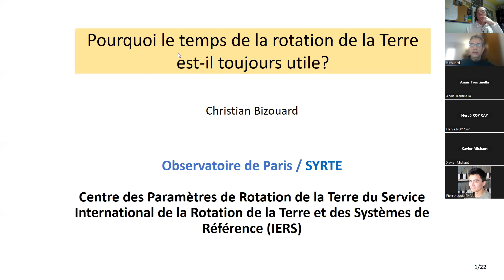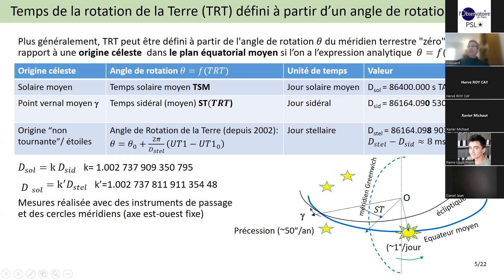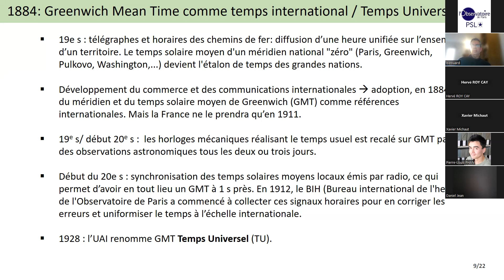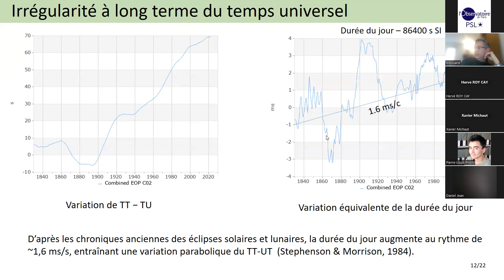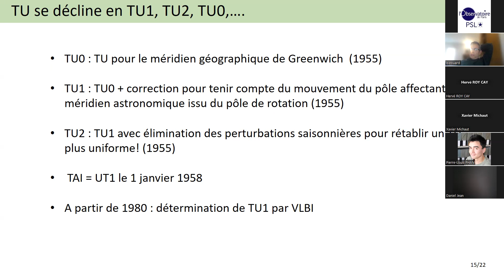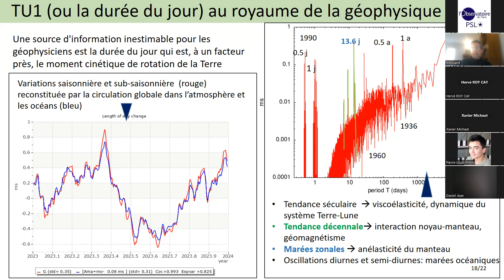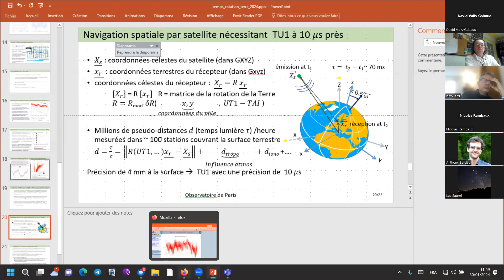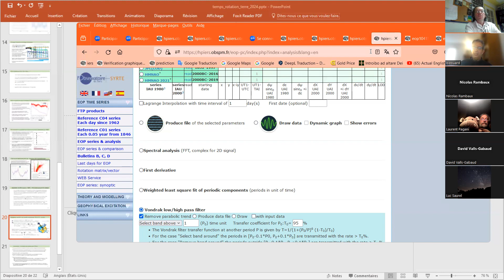Séminaire n°34 : Pourquoi le temps de la rotation de la Terre est-il toujours utile?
Pourquoi le temps de la rotation de la Terre est-il toujours utile?

Par Christian Bizouard, astronome de l'Observatoire de Paris - PSL

résumé : Le temps de rotation de la Terre est l'échelle de temps résultant du cumul des cycles de de rotation terrestre par rapport aux astres. Dans les années 1930, la découverte de ses fluctuations décennales à la hauteur de quelques secondes ébranla son statut de temps universel (TU), c'est-à-dire d'horloge standard mondiale. Avec l'apparition des horloges atomiques dans les années 1950, le temps universel  se déclina en temps rotation de la Terre proprement dit ou Temps Universel 1 (TU1) et temps universel coordonné (TUC), un temps atomique synchronisé avec TU1 à 0.9 s près. Depuis 1972 cette synchronisation est assurée en insérant épisodiquement une seconde dans TUC.  Aujourd'hui, les systèmes mondiaux de navigation spatiale apparus dans les années 1990 requièrent pour TU1 une précision de 10 microsecondes. A cet égard, TU1 est déterminé quotidiennement par la technique de radio-interférométrie à très longue base.  La navigation spatiale et le positionnement par satellite rendent donc caduque le système des secondes intercalaires et l'approximation de TU1 à 0,9 s près par TUC. De plus, depuis les années 1970, l'irrégularité de TU1 déjoue tous les pronostics, car la rotation de la Terre s'est accélérée : aujourd'hui TU1 bat la seconde légèrement plus vite que TUC! Ses variations sont devenues une source inestimable d'informations sur les propriétés de la Terre et les processus globaux qui l'affectent, essentiellement les marées, les transports hydro-atmosphériques et l'interaction noyau-manteau. Ainsi, le temps de la rotation de la Terre a revêtu un intérêt fondamental, et est devenu incontournable pour un géo-positionnement précis à quelques mètres près et moins.

Séminaire présenté le mardi 30 janvier 2024
Copyright Observatoire de Paris - PSL, 2024